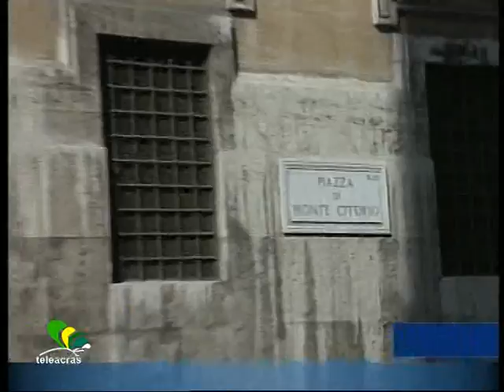Teleacras - Tra finanziaria e legge elettorale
Impegni politici e contabili, la Finanziaria in Sicilia e la riforma della legge elettorale. Gli interventi incrociati al microfono del Videogiornale. Dario Piparo.

                                    PIPARO
Si chiamerà Italicum, e dovrebbe essere (salvo sorprese) il quarto sistema elettorale della storia della repubblica italiana (dopo proporzionale puro, Mattarellum e Porcellum). Cosa cambierà? Proviamo a illustrarlo: il sistema sarà proporzionale e su base nazionale. cambiano le soglie di sbarramento: i partiti che non faranno parte di coalizioni, dovranno toccare l'8% per accedere in Parlamento, contro il 4,5% dei coalizzati. La coalizione, per costituire rappresentanza, dovrà superare il 12%. Oltre a questo, c'è però il cosiddetto "Salva Lega", che prevede rappresentanza per quei partiti che superino il 9% in almeno 3 regioni. E perché si chiami "Salva Lega" sembra abbastanza chiaro. E a proposito di nomi eloquenti, il Porcellum venne definito così soprattutto per una carenza fondamentale: l'impossibilità di indicare i propri candidati. Bene, le liste bloccate esisteranno anche nell'Italicum, anche se più scarne e per circoscrizioni più piccole. In sostanza, non si potrà esprimere la propria preferenza neanche con la nuova legge elettorale. ascoltiamo cosa pensano alcuni deputati agrigentini:

INTERVISTE FIRETTO, FONTANA, CIMINO, BOSCO

Per garantire la governabilità, verranno istituiti premi di maggioranza del 15% alle coalizioni che toccheranno quota 37%. Se nessuno dovesse farcela, allora scatterebbe il secondo turno elettorale. Stessa solfa anche per il Senato, a meno che non venga abolito da apposita riforma. Intanto alla regione si lavora per la finanziaria bis, dopo il via libera di Letta e le risorse in bilancio liberate dalla spalmatura dei residui attivi. Ma Crocetta mette tutti all'erta: "la situazione attuale impone dei paletti inderogabili: conservazione dei posti di lavoro, riorganizzazione del sistema regionale, rilancio delle imprese e del lavoro, solidarietà ai poveri".